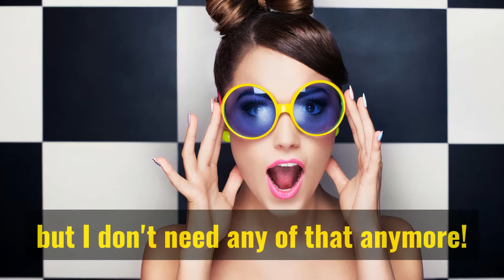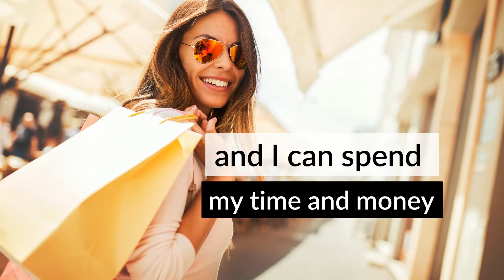The Best of the Best Spa Facial Treatment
Like facials, but hate how it hurts your wallet
and takes away so much of your time?
Then you’re going to love Spa Facial Treatment.

from the comfort of your home

xxxxxxxxxxxxxxxxxxxx

Exfoliates, deep cleanses and nourishes your face
with just ONE application of these three products:

Step 1: Soft Peel Gel

Through a combination of advanced enzymes and peptides, Soft Peel Gel melts away stubborn layers of dead skin cells, which block absorption and cause your skin to look dull and leathery. In just one minute, it will make your skin softer, brighter and ready to absorb moisture and nourishment.

Directions of Use: After cleansing, apply onto face avoiding the eyes and lip area. Leave for about 30 seconds. Lightly massage until granules appear. Buff away the debris and then rinse with water. Pat dry and follow with the 2nd step. Ingredients: LufaCare Solution™, Hibiscus Sabdariffa Flower Extract, Ananas Sativus (Pineapple) Fruit Extract, Brassica Oleracea Italic (Broccoli) Extract, Sodium Hyaluronate, Illicium Verum (Anise) Fruit Extract

Step 2: Deep Pore Cleansing Oxygen Mask

This is an intensive, oxygen-infused mask that cleanses the deeper layers of your skin. First, it clears your skin of impurities such as bad bacteria, pollutants, excess oil and dirt which cause the congestion of skin pores. It then goes a step further by delivering a boost of enriched oxygen. This promotes cell metabolism, skin rejuvenation and collagen production — making your skin visibly brighter, clearer and healthier.

Directions of Use: Carefully position mask on face. Bubbles will start to form. When bubbles are fully formed (in about 10 minutes), remove and discard. Wipe off any remaining bubbles and rinse. Pat dry and follow with the final step. Ingredients: LufaCare Solution™, Ananas Sativus (Pineapple) Fruit Extract, Carica Papaya (Papaya) Fruit Extract, Brassica Oleracea Italic (Broccoli) Extract, Anthemis Nobilis Flower Extract

Step 3: Intense Hydration Collagen Mask

A combination of patented hydrating complexes, anti-aging plant extracts and hydrolysed collagen. This mask gives your skin all the moisture and nourishment it needs to be healthy, fresh, radiant, and glow.

Directions of Use: Carefully position mask onto face. Leave on for about 20 minutes. Remove and discard. Pat the remaining essence on your skin. Ingredients: LufaCare Solution™, Ananas Sativus (Pineapple) Fruit Extract, Brassica Oleracea Italic (Broccoli) Extract, Sodium Hyaluronate, Hibiscus Sabdariffa Flower Extract, Camellia Japonica Flower Extract

The Science behind LufaCare

Drawing upon his knowledge of traditional Korean medicine and experience as a top Korean cosmetic surgeon, Dr Park Young-oh dedicated his research to develop a safe, natural and effective skincare solution that would treat his patients’ difficult scars.

The result is LufaCare - a revolutionary skincare solution that naturally promotes deep skin rejuvenation, healthy cell regeneration, collagen production and more. Made purely out of all natural and organic ingredients (such as fruit and flower extracts). It is patented and clinically-proven to keep your skin extremely healthy and make your complexion flawlessly radiant.

Use Once or Twice A Week